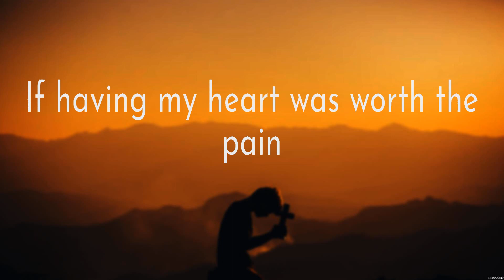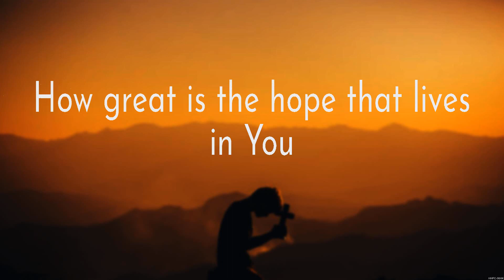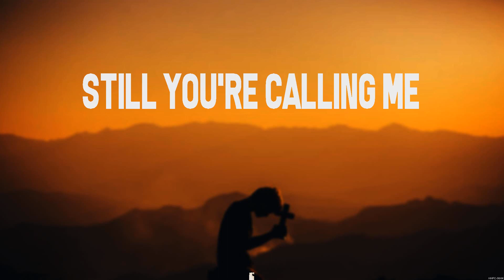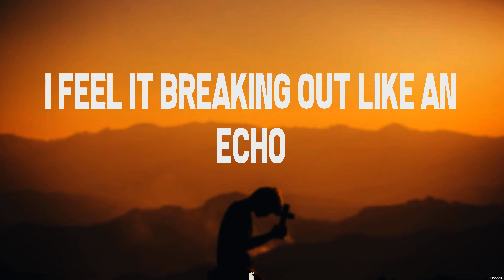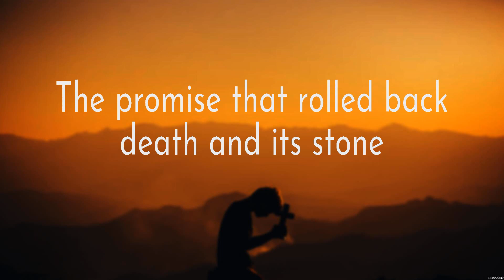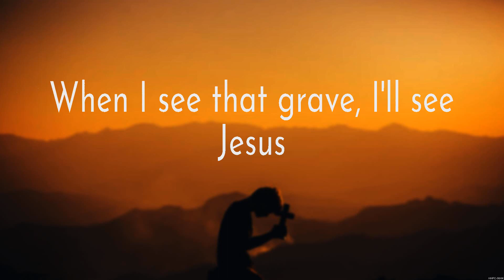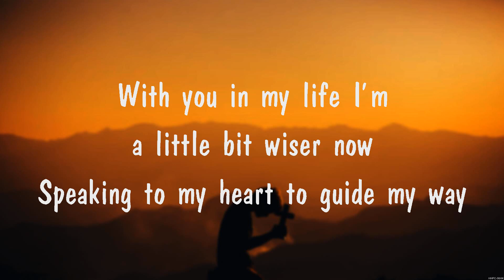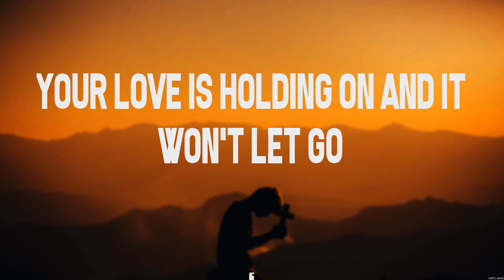Hillsong Worship - Grace To Grace (Lyrics) Elevation Worship, Hillsong Worship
1. Hillsong Worship - Grace To Grace
2. Elevation Worship - Echo
3. Hillsong Worship - Grace To Grace
4. I am Blessed
5. Elevation Worship - Echo